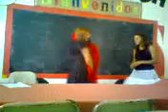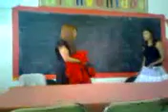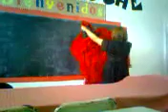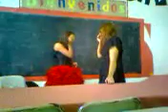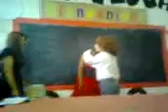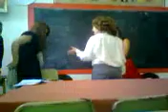Las chicas actuando